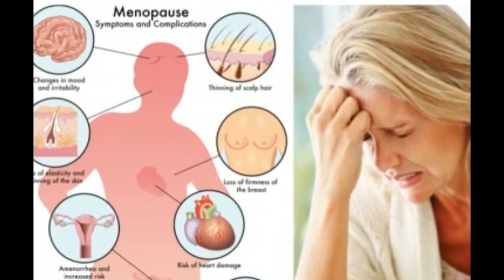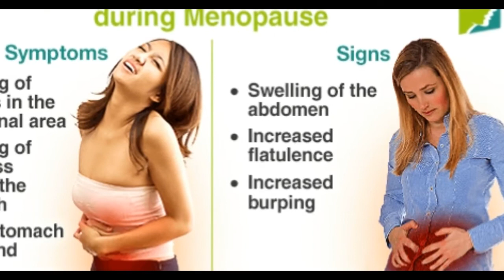Menopause Reversing Treatment To Start Clinical Trials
Grandmother could very well also be mother in the near future and alleviate all the symptoms of menopause at the same time.